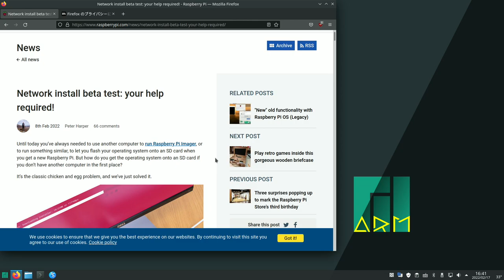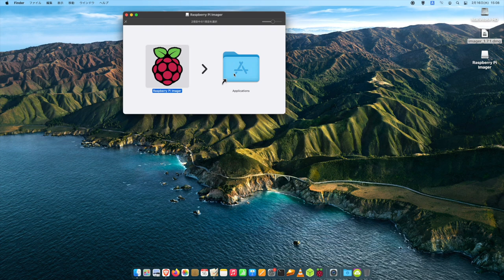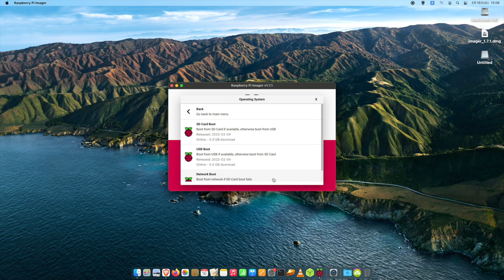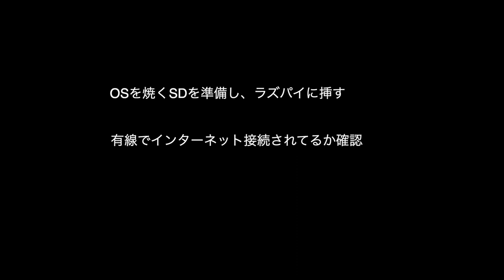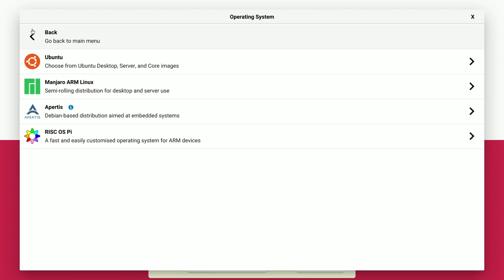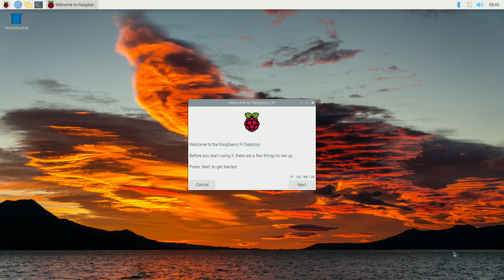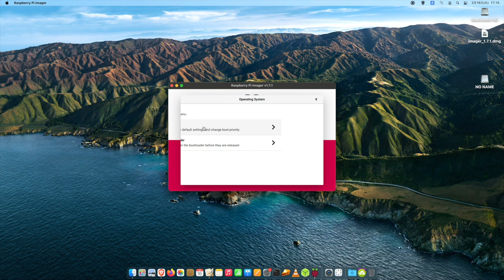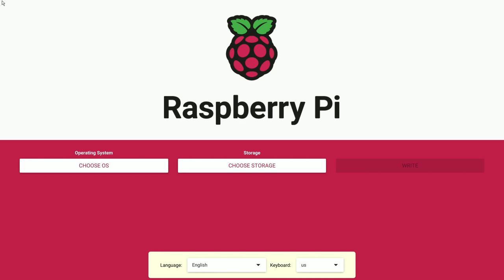ラズパイでネットワークインストールを試す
ネットワークインストールベータ版の紹介とインストールの実際